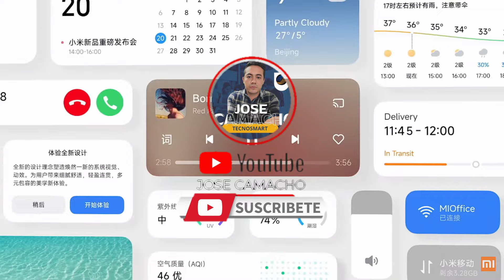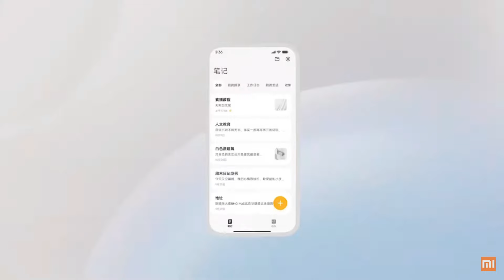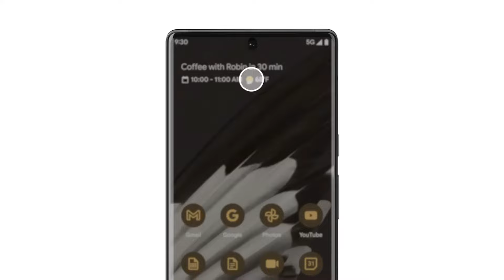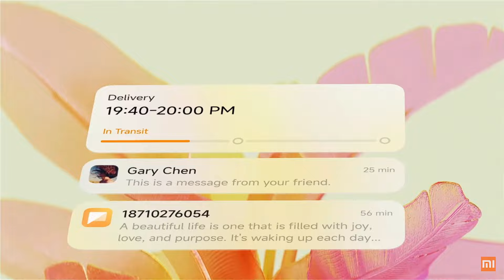WOWW !!! SI HAY Hyper OS NO TE LO ESPERABAS !!!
Descubre en nuestro último video de YouTube el increíble mundo de Hyper OS. ¡Te dejará boquiabierto! No te pierdas esta emocionante revelación. ¡Haz clic ahora y únete a la aventura! WOWW!!! SI HAY Hyper OS ¡NO TE LO ESPERABAS! en varios xiaomi.

TIENES UN XIAOMI ?
NUESTRO FACEBOOK.